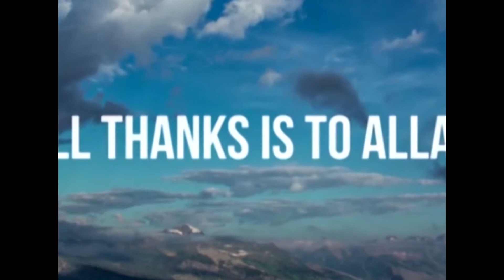যে গজল শুনলে আপনার মৃত্যুর কথা স্মরণ হবে। এই সুন্দর দুনিয়া যেতে হবে ছাড়িয়া- Bangla Islamic song.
যে গজল শুনলে আপনার মৃত্যুর কথা স্মরণ হবে।
(এই সুন্দর দুনিয়া যেতে হবে ছাড়িয়া)